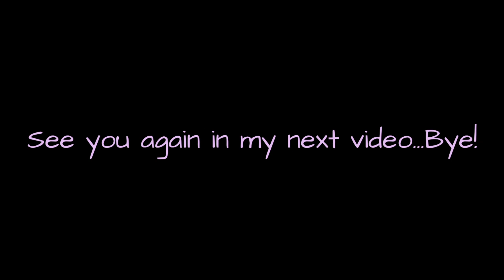Jungkook's Nape being Gently Rub by Someone❤💜 Taekook Moments❤